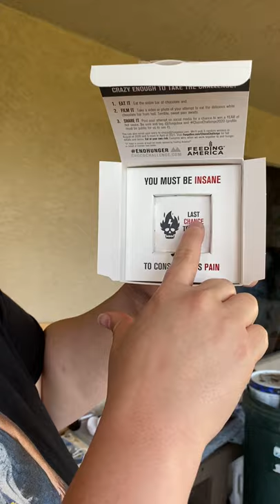Chelcie Lynn (Trailer Trash Tammy) takes on CHOCOCHALLENGE2020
Chelcie Lynn (Trailer Trash Tammy) takes on Fuego Box's Choco Challenge 2020 2.0 White Lightning!

Can you do it without crying?